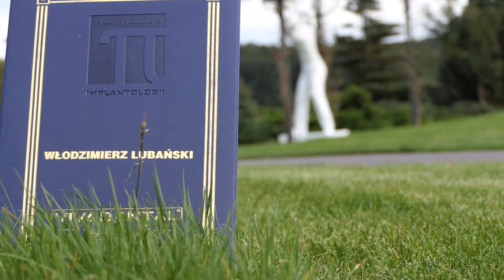Włodzimierz Lubański dla VIVADENTAL TV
Wywiad telewizyjny dla Telewizji VIVADENTAL z legendą piłki nożnej   Włodzimierzem Lubańskim